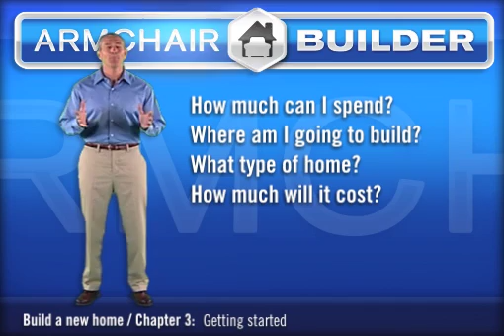Build a New Home. How Much to Spend?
You CAN build your own home with a little help.  Check out all of our free videos, articles, and downloadable digital resources at

In this video we talk about the big questions that need to be tackled by the owner-builder prior to getting started in the order they should be addressed. We also discuss the visit to the loan officer to determine how much to spend on your project and discuss the different loan types.   Visit us at Armchair Builder for more tips on building your dream projects.